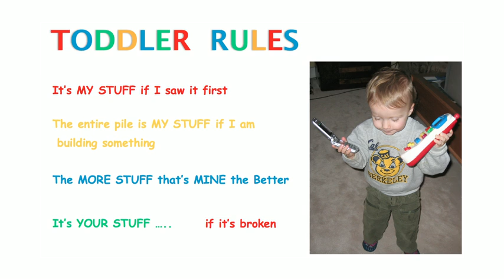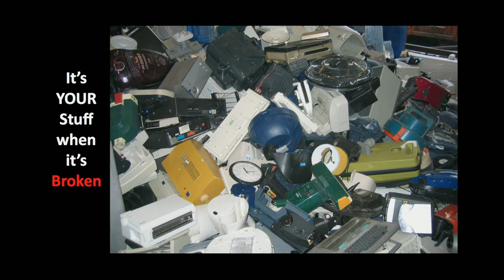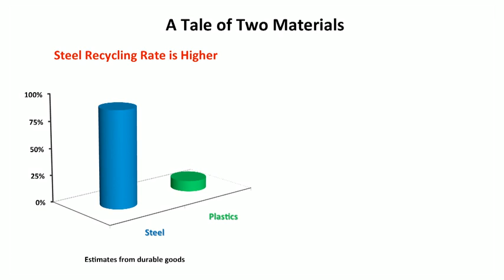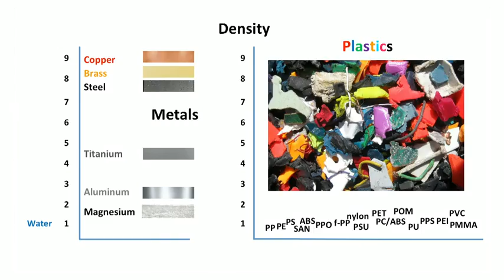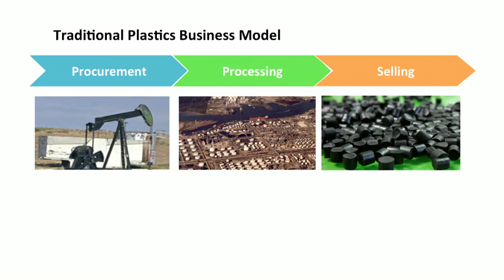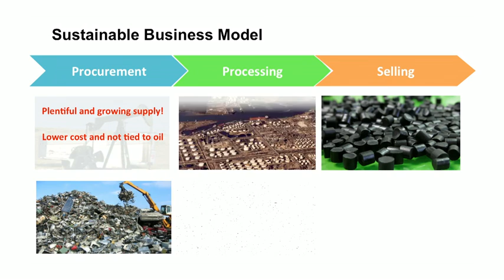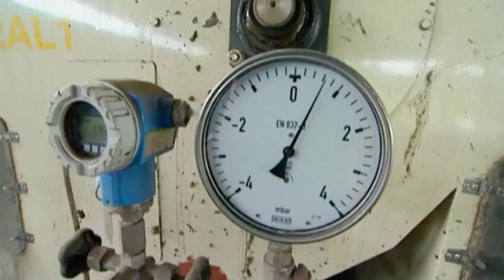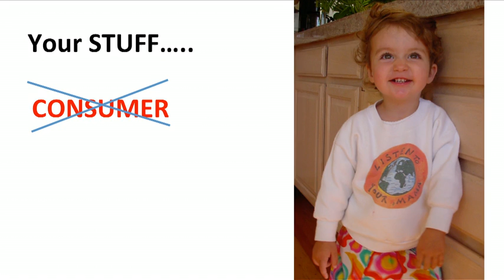Mike Biddle: We can recycle plastic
Less than 10% of plastic trash is recycled -- compared to almost 90% of metals -- because of the massively complicated problem of finding and sorting the different kinds. Frustrated by this waste, Mike Biddle has developed a cheap and incredibly energy efficient plant that can, and does, recycle any kind of plastic.